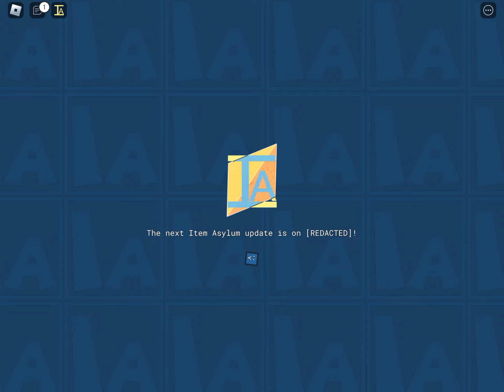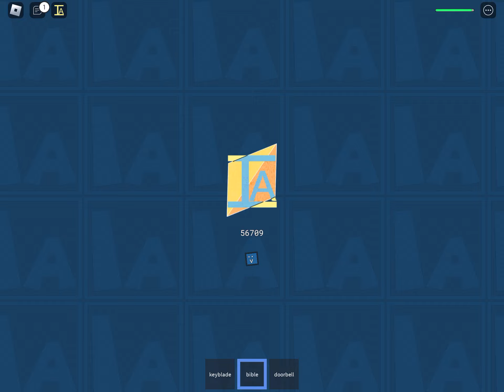Playing Item asylum (WARNING LOUD NOISES)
I think this is my favorite video!